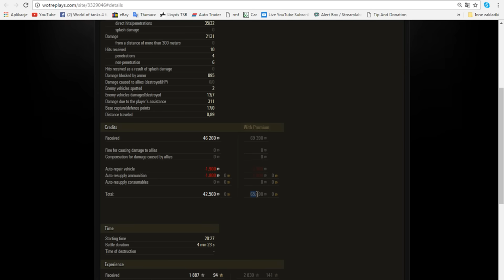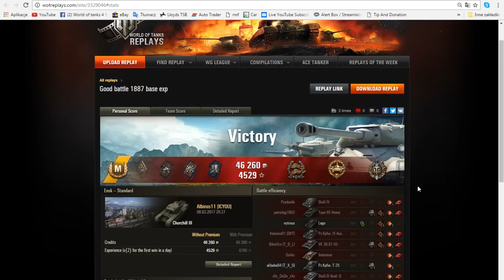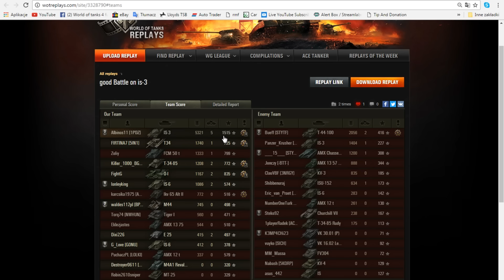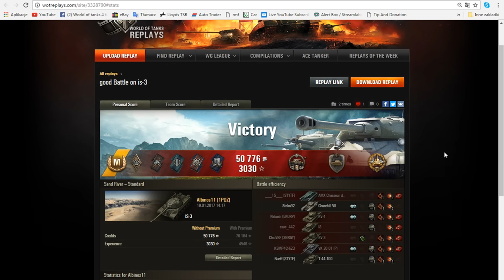Churchill 3 Is 3 Albatros11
Witam was w świecie World of Tanks i nie tylko
ps. każde kliknięcie w link pod filmem pomoże mi rozwinąć mój kanał na was nic nie kosztuje dziękuję bardzo

replay lub chęci zagrania w Plutonie proszę zgłaszać na fanpage World of Tanks 4 Fun FACEBOOK

moj komputer to:

procesor: i7-4770
karta graficzna: gtx 770
płyta główna: MSI Z97 Gaming 3 Intel LGA1150 Z97 ATX
ram: HyperX FURY 8 GB (2 x 4 GB) 2133 MHz